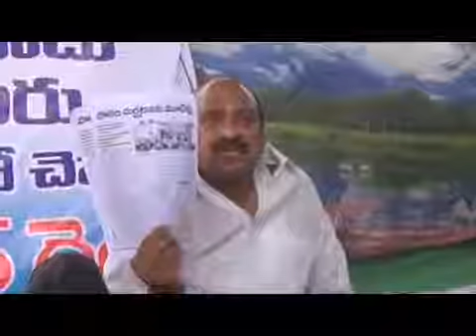2019 సి ఎం పిచ్చితో జగన్ రోడ్లు పట్టుకొని తిరుగుతాడు -- జెసి ప్రభాకర్ రెడ్డి